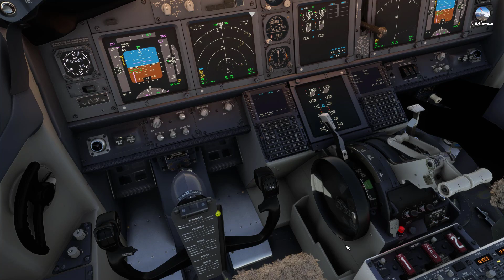PMDG 737 İSTANBUL (LTFM) LANDİNG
MSFS 2020 PMDG 737 THY Uçağı ile İstanbul Hava Limanına İniş Yaptık .İyi Seyirler